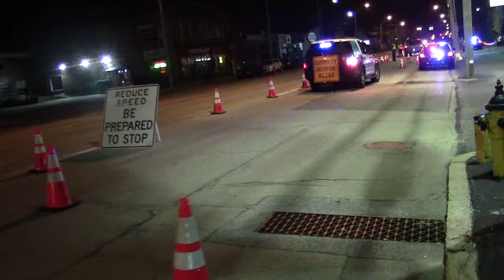Cops Suspicion-less Search | DUI Checkpoint CopBlock Manchester Part 24